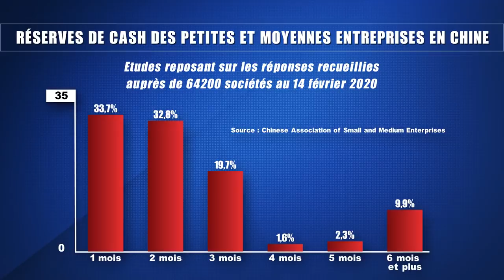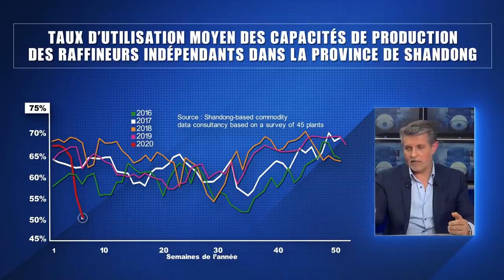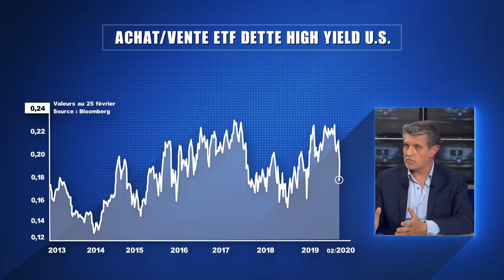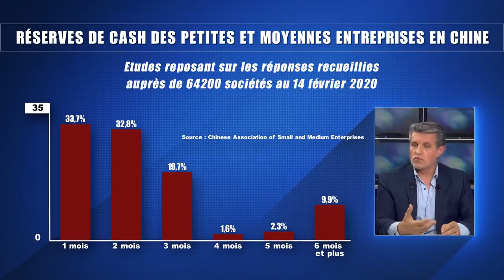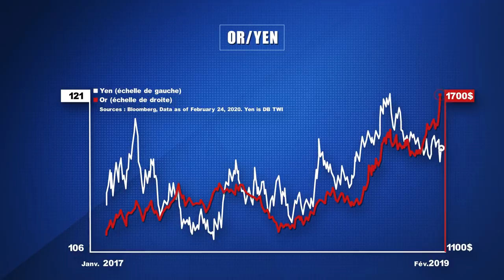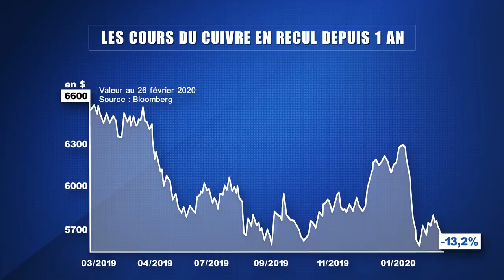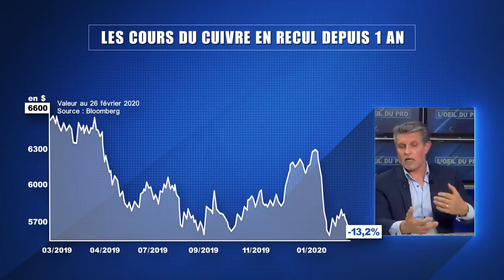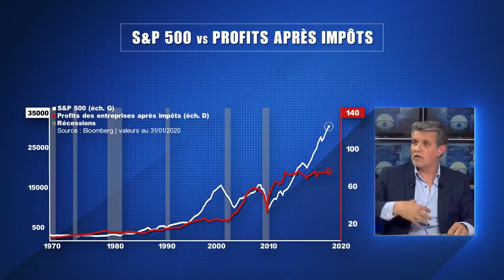Pandémie & Finance: bientôt la deuxième claque ?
00:00 Autre conséquence de l'épidémie de coronavirus Covid-19, un choc sur le crédit aux entreprises
03:53 Un durcissement des conditions de crédit : l'exemple des raffineurs du Shandong
06:19 Le marché obligataire à haut-rendement, un baril de poudre dans ce contexte de fragilisation des entreprises face à la pandémie ?
08:36 Comment les ETF assèchent la liquidité dans un marché baissier
10:10 Un possible effet domino des difficultés de financement des entreprises chinoises ?
11:24 La  consommation attaquée et le redémarrage de l'activité en Chine
15:27 Ce que peuvent la FED, la BCE et les banques centrales en général face à l'épidémie de coronavirus Covid-19 ?
17:54 La troisième claque : une inflation impromptue à cause des perturbations de la chaîne d'approvisionnement ?
21:37 A quoi se préparer sur les marchés boursiers dans ce contexte de pandémie de coronavirus ?

L’épidémie de coronavirus Covid-19 a provoqué une sévère disruption de la chaîne d’approvisionnement mondiale au sein de laquelle la Chine occupe désormais un rôle central. Toutefois, les dégâts économiques et financiers ne se limiteront pas à un simple et momentané gel de l’offre. Pour Jacques Lemoisson, responsable des investissements alternatifs et Global Macro chez CBH Bank, il n’est pas exclu que l’économie se voit administrer une deuxième claque.